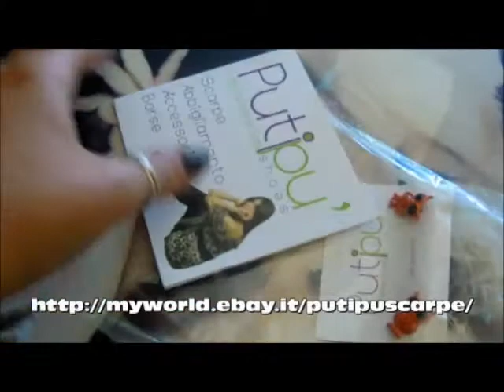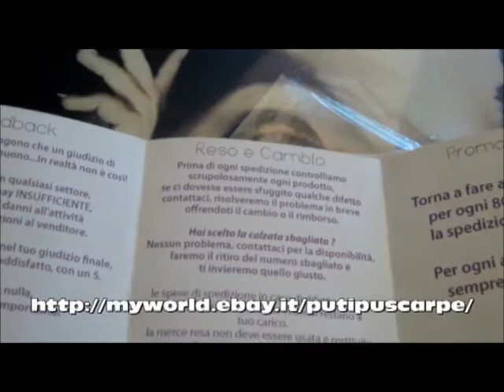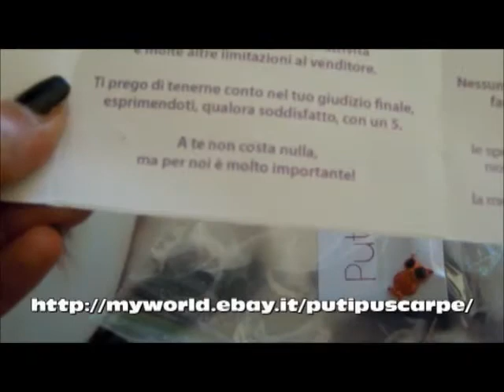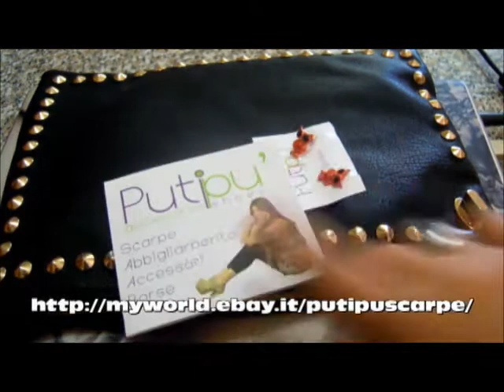Antonella Calzature (abbigliamento,accessori e borse)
Tutti i capi e gli accessori citati in questo video li potete trovare: